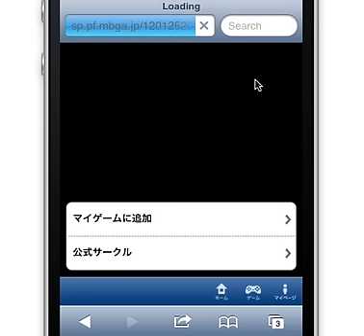戦略カードバトル / マジック&ドラゴンズ 戦闘シーン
モバゲーで提供されている戦略カードバトルゲーム、「マジック&ドラゴンズ」の戦闘シーンです。enchant.jsを使って開発されています